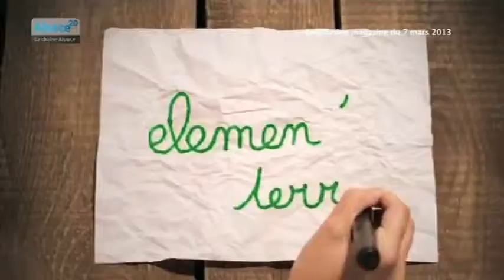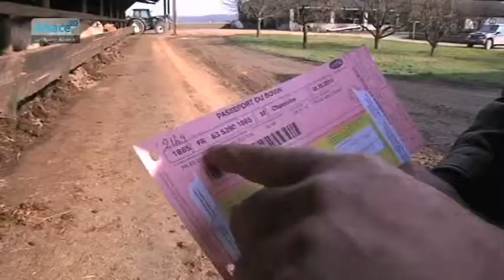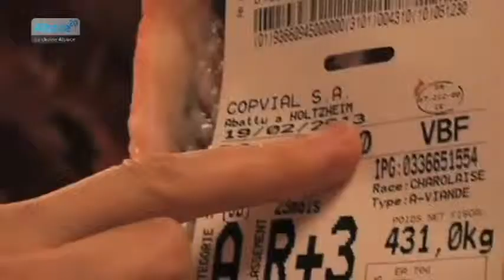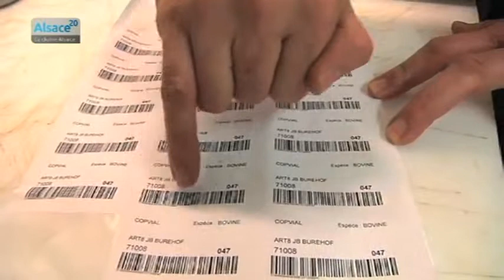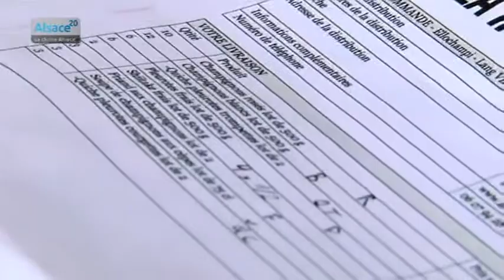Hebdo DD : Le développement durable en Alsace (02/05/13)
Sites webs/blogs, copiez cette vidéo avec le bouton "Intégrer" !